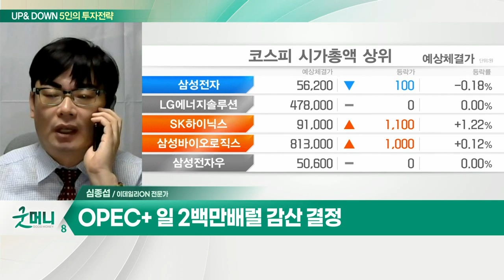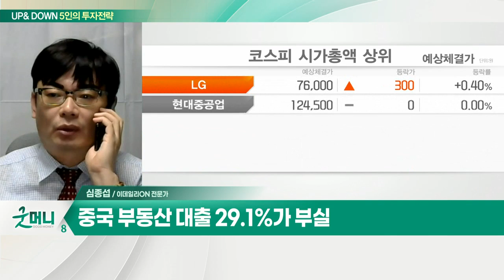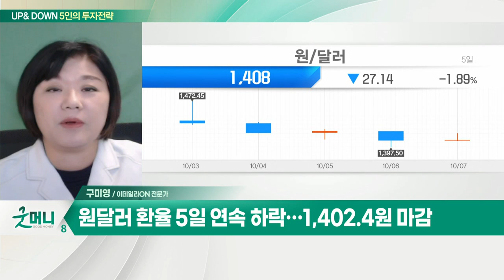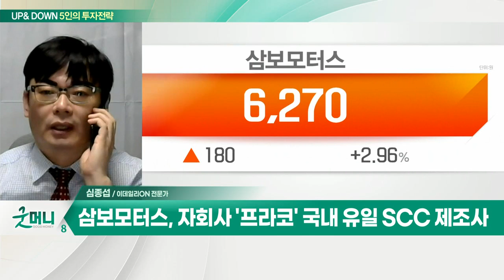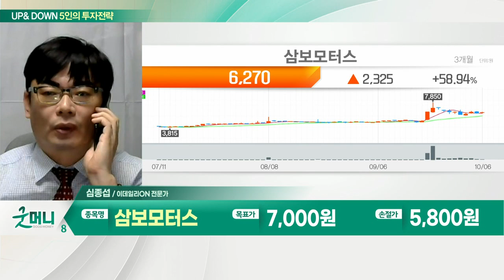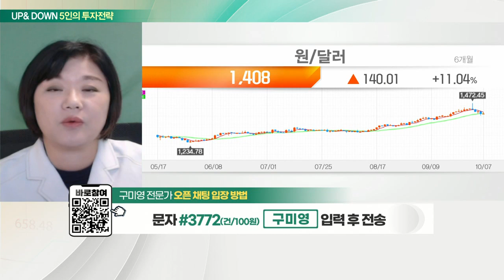삼보모터스(053700)... 테슬라 완전자율주행 북미 지역에 확대 / 달러 ETF_UP&DOWN 5인의 투자전략 (20221007)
Q. 한숨 돌린 증시… 3분기 실적 집중할 때?
Q. 국내 증시, 바닥론 '솔솔'… 반등 이어갈까?

- 테슬라 완전자율주행 북미 지역에 확대
- 현대차 4분기 '제네시스 G90 레벨3' 출시
- 자회사 '프라코' 국내 유일 SCC 제조사
- 장대양봉 이후 주가 조정 흐름

달러 ETF 관심